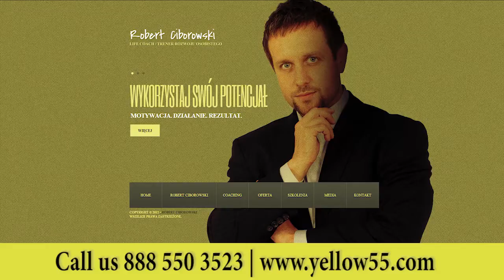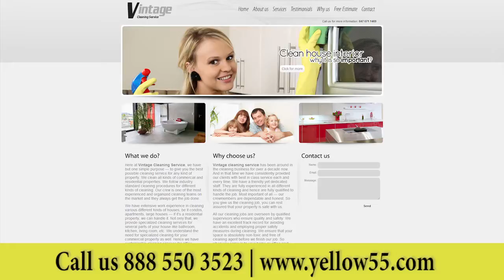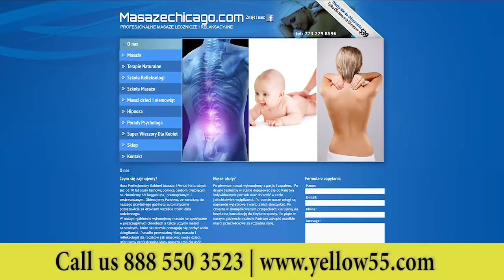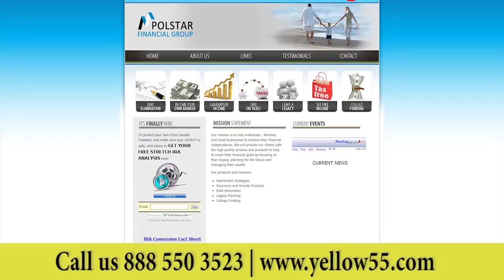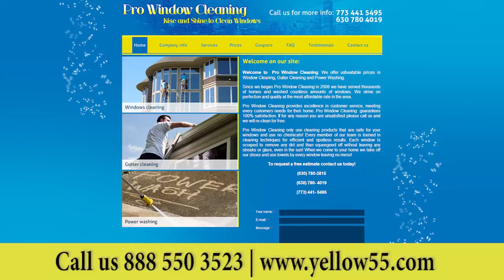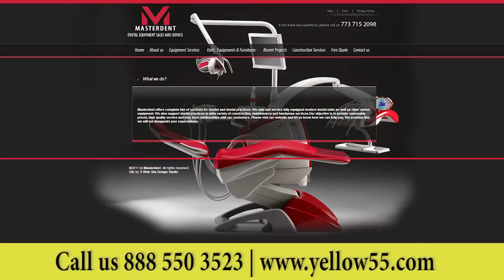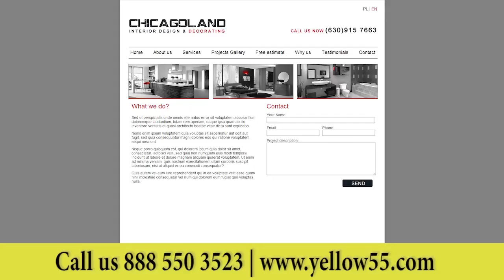Flossmoor IL Web design 888 550 3523 Website Development Company Services Professional Affordable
Flossmoor Illinois Web site designer 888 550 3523 Web page Developers Companies Service Professional Affordable Custom SEO Ecommerce Web Designing Agency Firm Small Business Cheap Pricing Modern Great Top Best Studio Prices Simple Quote Cool Online